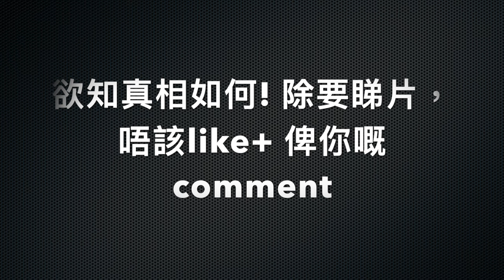「爆玩具」JND 1/3 神奇女俠 雕像 [ 直播 重大事故 / DMS Best Buy ] Wonder Woman Statue TOYSTV Review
Program host: DMS, Lawrence, Bryan
Produced by: Bryan Lo, Toyswalker-Dick.Po
Production: TOYSTV Production Team